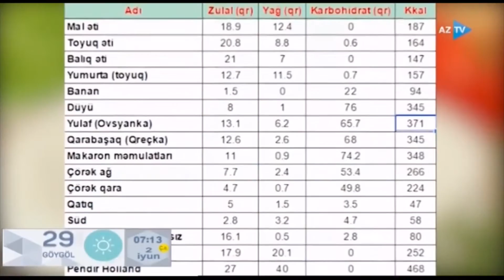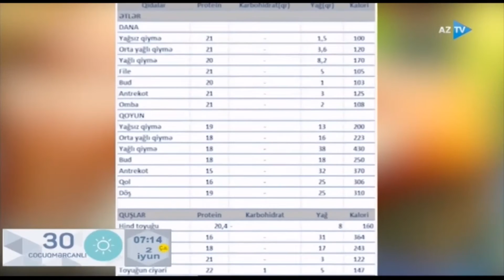Kalorili qidalar Son